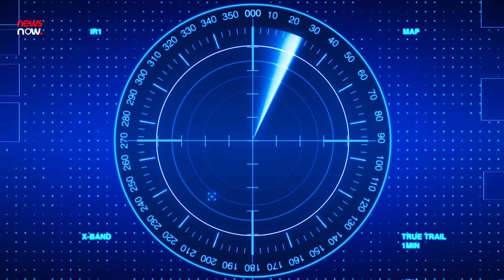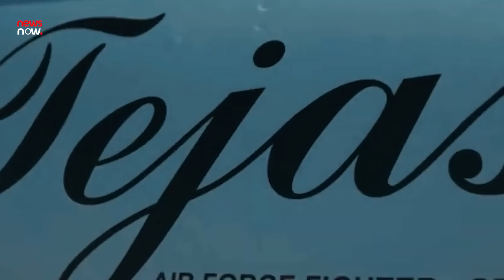Tejas Deal पर Argentina का तगड़ा ऐलान, China के जेट को भारत की धोबी पछाड़ | Argentina to buy Tejas